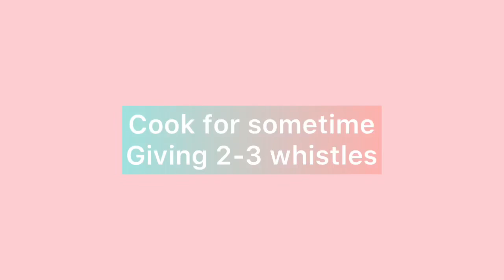Vegetables sabzi | Aloo gajar curry | rosh living | veg food